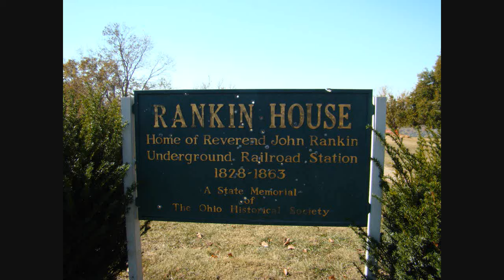Rankin House and Augusta ferry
Rankin House  Built in 1828
The Rankin House is a National Historic Landmark and Underground Railroad Station. Helped over 2000 slaves to freedom